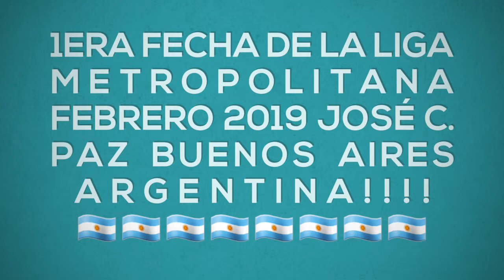1era fecha de la liga Metropolitana febrero 2019 . José c. Paz club Cermun organizó!!!